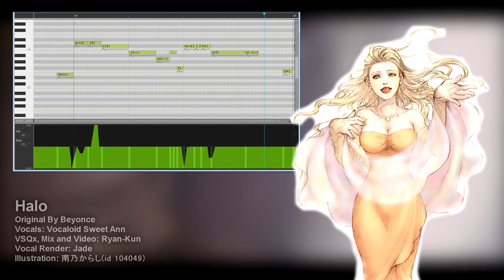【Sweet Ann】Halo 【Vocaloid Cover】+VSQx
ooohh i lazily finished it! orz
i'm really sorry about my covers lately, idk, i always tend to get lazy everytime i finish the first part of the song then i just left it unedited or just copy pasta the rest of it. uuuggghhhh i hate myself...

anyways i hope you'll still enjoy this, if not then i'm sorry TwT
PS: special thanks to jade for rendering sweet ann! i love you gurl lol

credits:
Song: Halo
Original: Beyonce
Vocals: Sweet Ann
Render: Jade
VSQx, Edit and Mix: Ryan-Kun
Illustration: 南乃からし(id 104049)